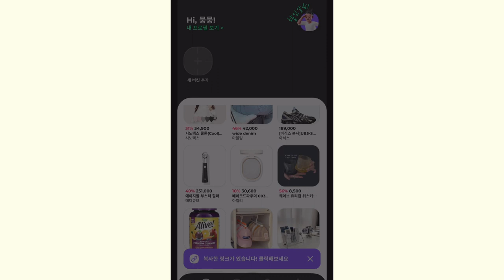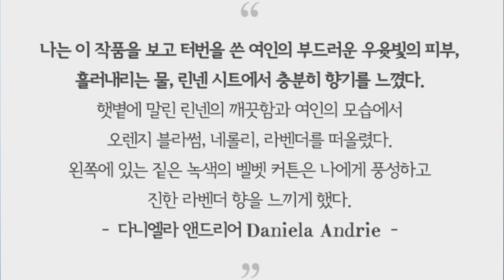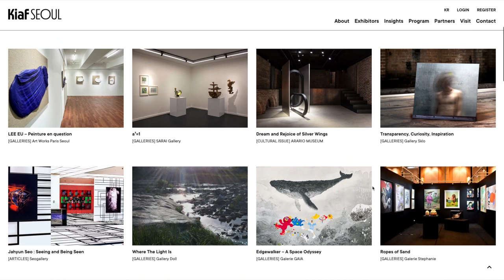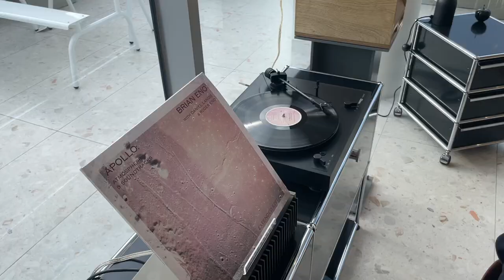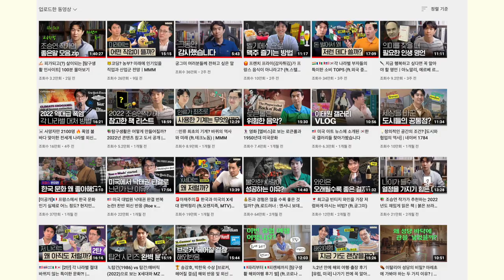August Favorites 월간뭉컁📮 이달의 장소, 전시, 영감, 소비 | 전시 추천, 호캉스 추천, 강아지 임보, 향수 추천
새로운 시리즈, ‘월간 뭉컁템’ 8월호를 보여드려요!

저의 E 성향 + 호기심 천국을 살려 맘!껏 저의 취향과 관심사를 공유해드릴게요!

아시다시피 워낙에 이것저것 관심을 많이 두고 사는데

생각보다 저만 알고 있는게 너무 아깝?더라구요?ㅋㅎㅋㅎ

개선점이 있다면 마구마구 알려주시구요, 좋은 부분도 마구마구 칭찬해주세욤❤️